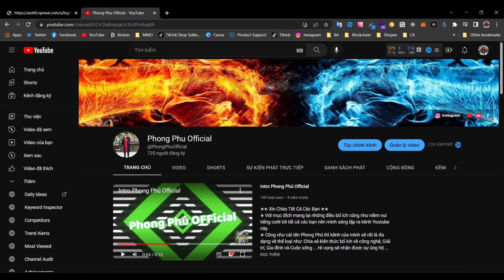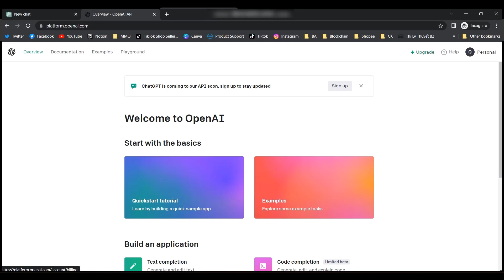Cách Đăng Ký Tài Khoản ChatGPT Chỉ Trong 1 Phút Với Giá Trà Đá Có Sẵn 18$ Trải Nghiệm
Với mong muốn các bạn có thể bắt kịp với làn sóng trí tuệ nhân tạo AI đặc biệt là chatGPT-OpenAI. Hôm nay mình chia sẻ cách tạo tài khoản OpenAI hoàn toàn miễn phí và đơn giản.

Để đăng ký tài khoản OpenAI, bạn có thể làm theo các bước sau:

Nhấn vào nút "Sign Up"

B2: Điền đúng thông tin Email và Password. Sau đó, nhấn vào nút "Create Account" để hoàn tất quá trình đăng ký.

B3: Một email xác nhận sẽ được gửi đến địa chỉ email mà bạn vừa cung cấp. Hãy truy cập vào hộp thư đến trong email đó và nhấn button "Verify" để xác nhận tài khoản của bạn.

(Nếu bán có NordVPN rồi thì không cần đến extension trên)

B5: Sau khi đăng ký thành công tài khoản OpenAI bạn truy cập vào các website cho nhận code free để lấy OTP qua số điện thoại

(Search google keyword "Get SMS Free")

B6: Sau khi hoàn tất quá trình đăng ký và xác nhận tài khoản, bạn sẽ có thể đăng nhập và sử dụng các dịch vụ của OpenAI.

B7: Sau khi bạn đăng ký và kích hoạt thành công tài khoản OpenAI - ChatGPT rồi thì bạn cũng không cần phải sử dụng Touch VPN  or NordVPN nữa. Và các bạn có thể đổi password thoải mái vì trong phần Login có forgot password.

B8: Để check balance 18$ bạn cần login và truy cập vào link sau

Nếu có bất kỳ vấn đề liên quan tới bản quyền tôi sẽ xóa video ngay lập tức.
Xin cảm ơn quý khán giả đã xem video.
Thân !